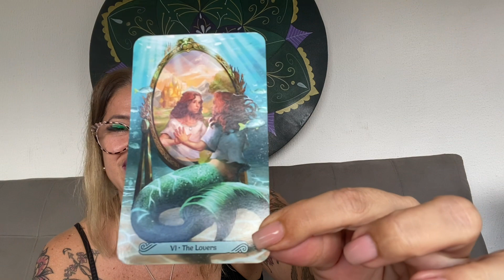ESCORPIÃO 2021 TAROT Ano Novo Astrológico ABUNDÂNCIA, BRILHO e PODER Ano MÁGICO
Ebook Banhos e Rituais para 2021 com a Deusa Vênus

Conecte-se comigo!